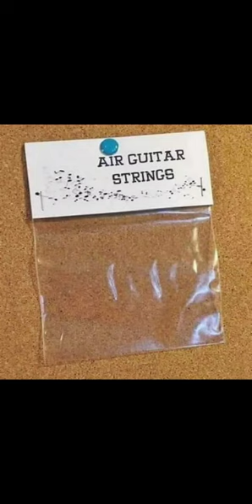You can't play air guitar without this!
Funny jokes posted daily!